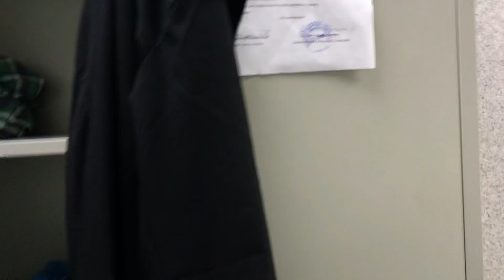Un día rotando por CIRUGÍA en República Dominicana 🇩🇴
Estudiante de medicina rotando por el ciclo de cirugia, les enseño como es rotar por cirugia. 😻

Regalos de navidad, me regalaron un carro, Vlogmas, Vlogs, vlogs diarios, vlogs navideños, vlogs de navidad

Limpia conmigo mi casa, limpia conmigo mi casa sencilla, limpieza extrema motivacion para limpiar, lava la ropa, lavando la ropa, como hacer un spa en casa, como hacer un facial en casa, como hacer un pedicure en casa, como hacer un manicure en casa, como hacer en casa un gel antibacterial, como hacer en casa alcohol en gel, como hacer en casa una limpieza de cutis, dia de spa en casa paola herrera, que hacer en cuarentena cambia tu vida paola herrera, storytime porque lo deje, mi rutina de spa en casa muy relajante asmr, museecoco, un dia conmigo maquillaje, rutinas, haul, museecoco, haz tu propio spa en casa maria fernanda mv, como hacer sales aromaticas relajantes para bañar soy gladys flores, DIY vamos a ponernos lindas spa en casa nancy loaiza, como hacer un spa en casa qityvargas, spa en casa rutina de belleza semanal colaboración denim and cotton, spa en casa mascarilla de avena, mascarilla de cafe, mascarilla de miel, como hacer mascarillas, divanidosa style, kimberly loaiza, juan de dios pantoja, katie angel, luisa fernanda w, pautips, yuya, mascarillas yuya, haz tu propio spa en casa, los polinesios, spa facial en casa pautips, mi rutina de spa en casa yarissa Trasforma tu cuarto en un spa mariale, convierto mi casa en un spa, convierto mi casa en una heladeria, convierto mi casa en un cine, convierto mi casa en un hpotel, convierto mi casa en un macdonal's, convierto mi casa en un oxxo, convierto mi casa en un salon de belleza, convierto mi casa en un parque de diversion. limpie todo mi closet, limpiando mi closet, limpieza extrema